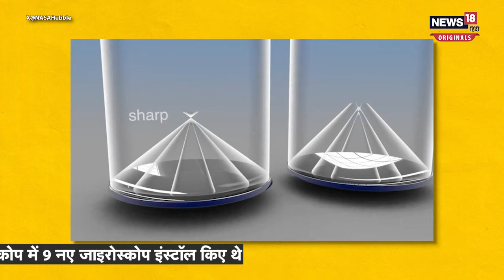Hubble Space Telescope : 'अंतरिक्ष की आंख' ऐसे ठीक होती है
DESCRIPTION: Hubble Space Telescope ने 23 नवंबर से काम करना बंद कर दिया है. इसमें कोई खराबी आ गई है और ये सेफ मोड में चला गया है. अब scientist इसे ठीक कर रहे हैं. Video में जानिए  Space Telescope की repairing कैसे होता है.

n18oc_originals